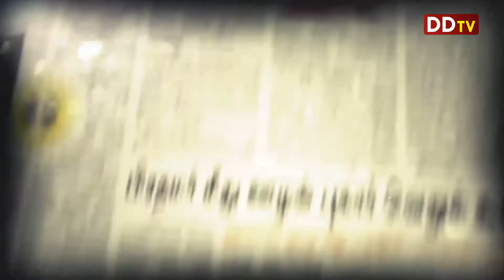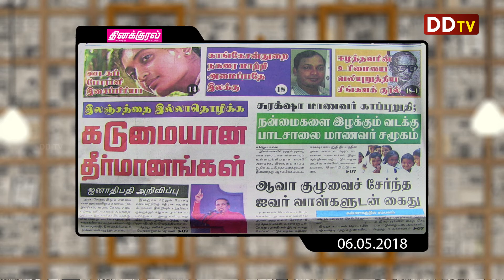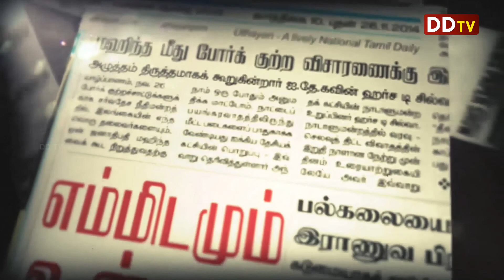06.05.2018 நாளிதழ் நேரம்- 01